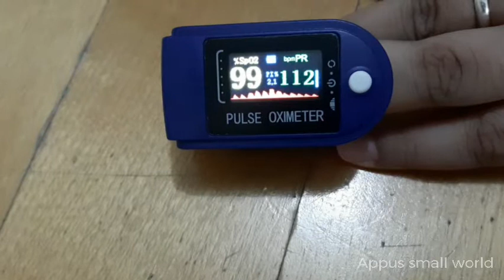How to use Pulse Oximeter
Hi everyone, In this vedio I'm going to show you how to use a  Pulse Oximeter. Hope you learn how to use a Pulse Oximeter...🥰🥰